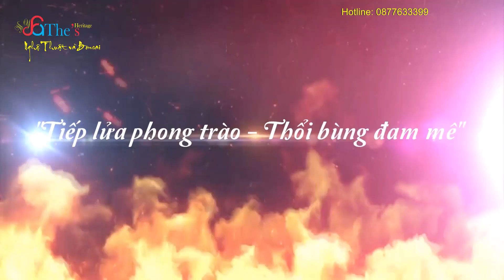Vào Đà Nẵng bất ngờ gặp cây Mai Vàng 200 năm tuổi nhiều người muốn sở hữu nhưng anh Duy vẫn giữ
HÀNH TRÌNH BONSAI XUYÊN VIỆT
LẦN THỨ 1 - 2022
Hoàng Lịch Thiệp - 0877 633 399.